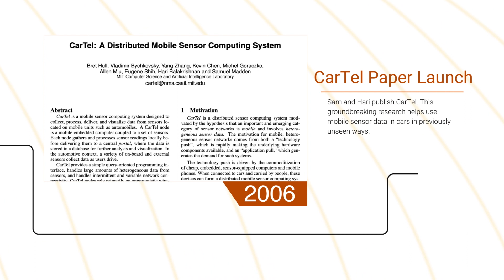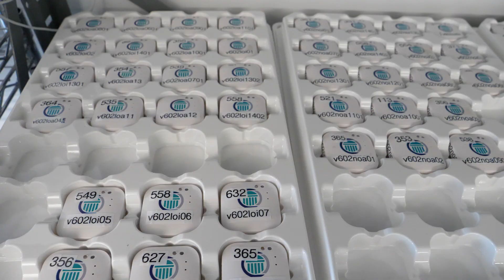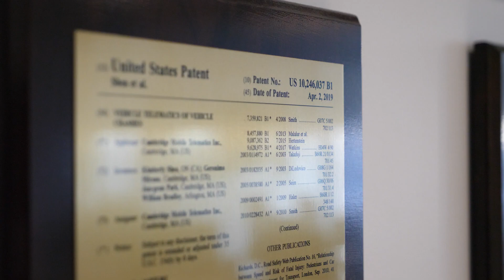Research to Reality: Cambridge Mobile Telematics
Hear from CSAIL Professors Sam Madden and Hari Balakrishnan as they share the story of how MIT research became Cambridge Mobile Telematics, the world's leading telematics company.